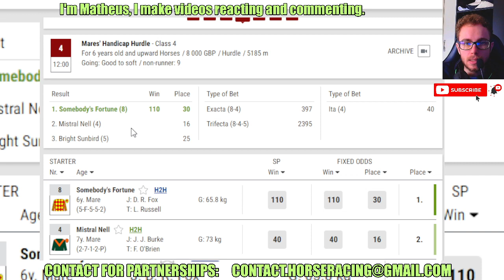Somebody's Fortune wins at Kelso May, 26 2024 RESULTS